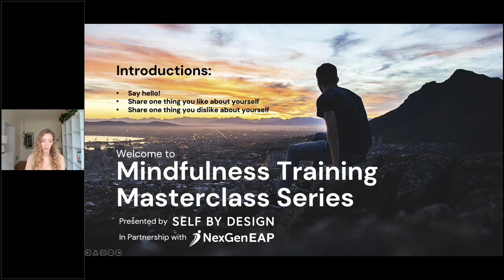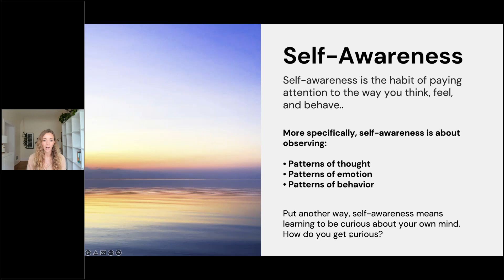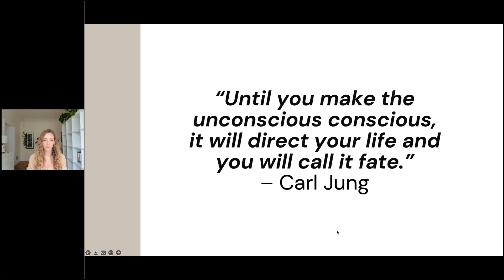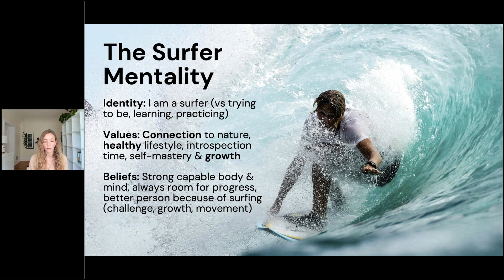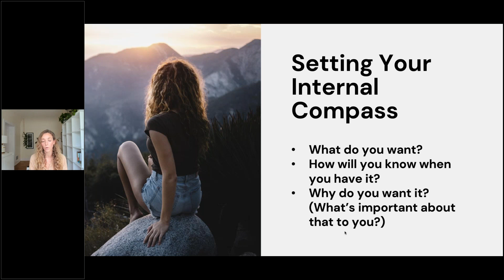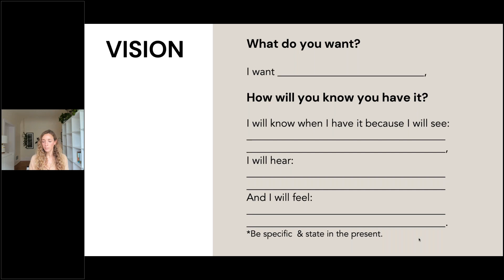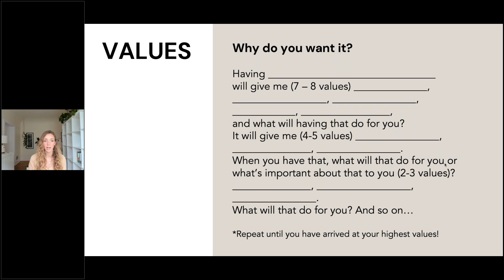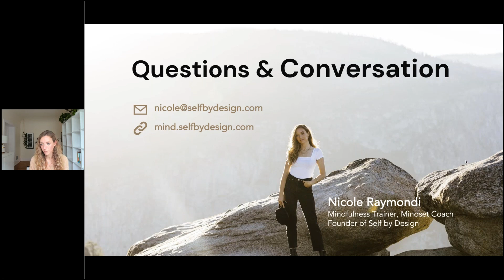Creating Higher Self Awareness & Self Understanding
We’re all on a journey to create higher self-awareness and deeper self-understanding so that we can better show up in our lives and relationships.

Higher self-awareness leads to the ability to navigate life with greater levels of resilience, compassion, openness, integrity, and authenticity. It also allows you to see the behaviors, habits, and emotions that are no longer serving you and start to shift those patterns toward behaviors, habits, and emotions that better represent the highest version of yourself.

As you work to make those shifts, and shed those layers, you begin to understand yourself at a much deeper level. And in turn, understand those around us at a much deeper level. As the old adage says; “You can only meet others as deeply as you’ve met yourself.”

In this masterclass, we'll meet ourselves and dive deeper into who we are as a whole.

You’ll learn:
• Why mindfulness is the highest path to self-awareness
• The difference between the conscious mind and the subconscious mind
• Why the subconscious mind is the storehouse for all your emotions, habits, and behaviors
• How to leverage your identity to make sustainable change in your life
• How to discover your highest values and create a vision toward a greater version of yourself (this work changed everything for me!)
• Additional tips & exercises for creating higher levels of self-awareness and tools for diving into a greater understanding of yourself and others